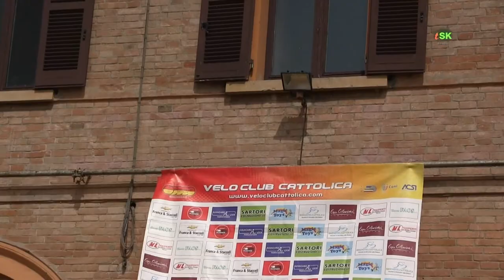17° G.P. Colli Marignanesi by TSK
Filippo Magli (Stabbia Ciclismo) trionfa ai colli Marignanesi: Cocchioni (UC Foligno) 4° al traguardo è stato tolto dall'ordine d'arrivo per non essersi presentato subito al controllo rapporti dopo la gara